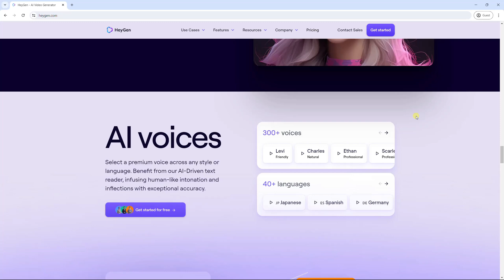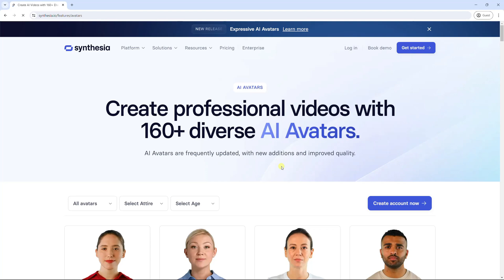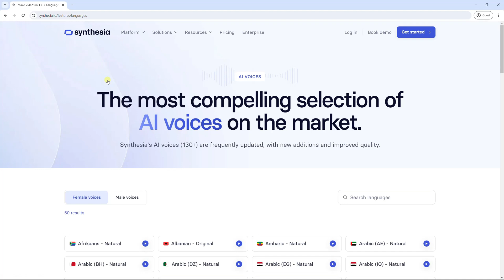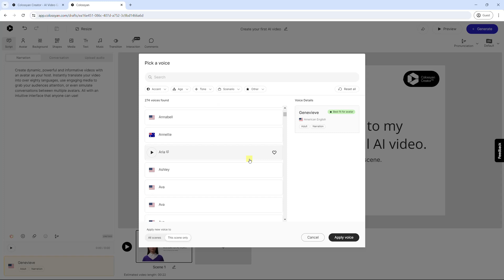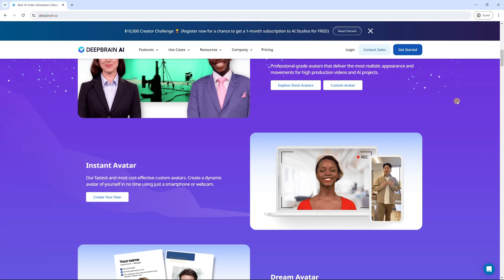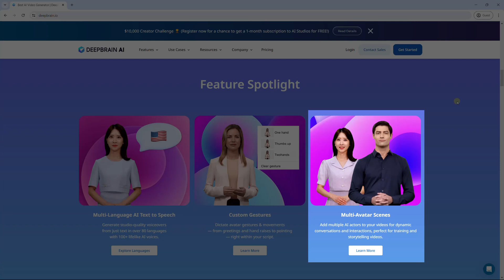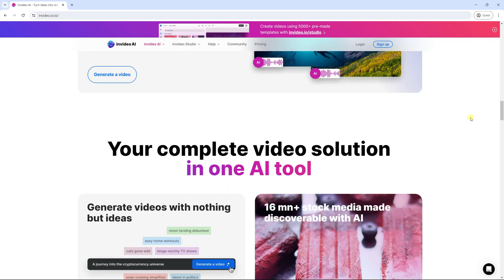Review 5 Best AI Video Generators (HeyGen, Synthesia, Colossyan, DeepBrain AI, and InVideo)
Creating videos becomes easier and faster with AI video generators. They can turn any idea, text, document, or website into stunning videos. Even if you have no experience in video recording & editing, or you don't have enough essential video-making equipment, no problem.
This video introduces to you 5 best AI video generators on the market recently:
0:28 HeyGen
1:33 Synthesia
3:18 Colossyan
4:39 DeepBrain AI
5:47 InVideo